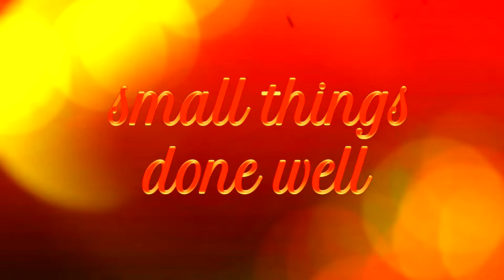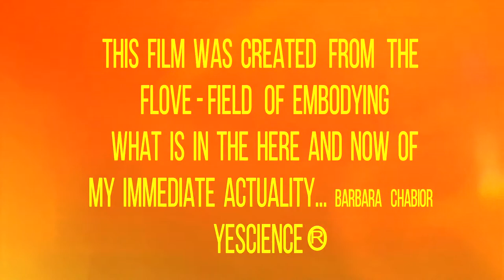Basienka's Day-Hood!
great things are made of small things done well
short film (small thing) of floving my immediate actuality
eye love a-wear-in my Day-Hood!
dedicating it to my Mum who taught me about the beauty of small things
filming: Francisco Cruzat
floving the moment: Barbara Chabior
editing: Barbara Chabior